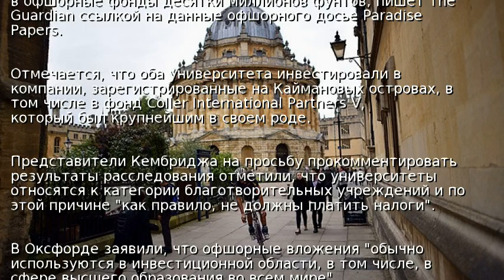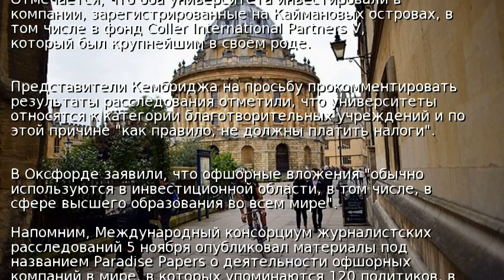СМИ: Оксфорд и Кембридж инвестировали в офшорные фонды